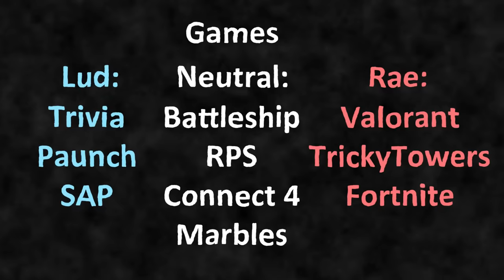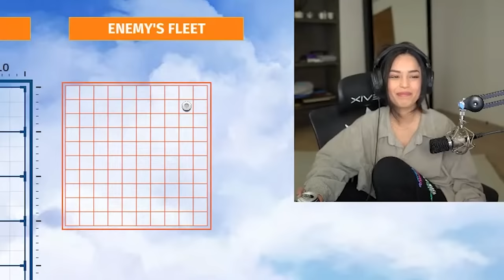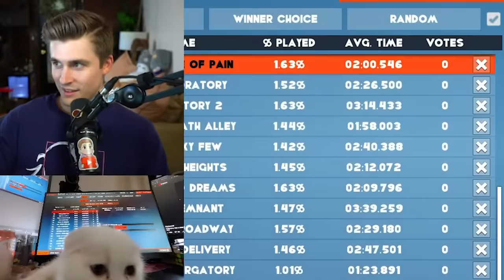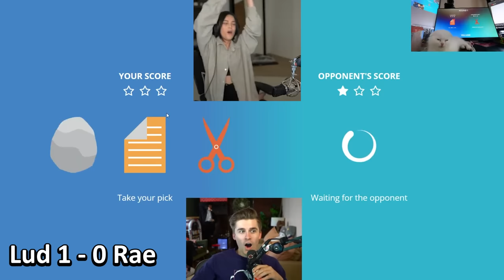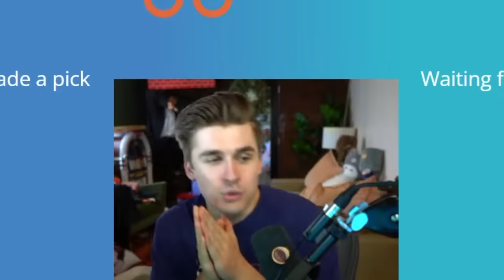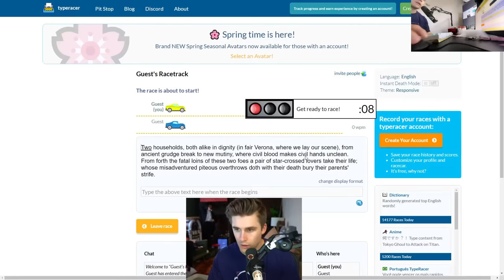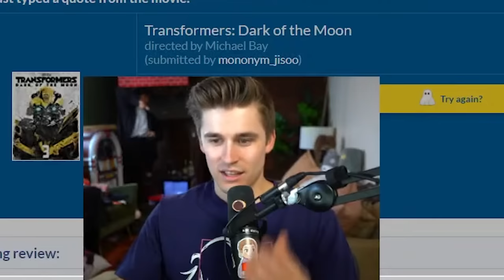This YouTuber called me out. So I embarrassed her on stream.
01:20 Battleship
06:38 Fortnite
08:20 Paunch
10:22 Tricky Towers
11:46 Valorant
14:23 Marbles
15:12 Rock Paper Scissors
18:14 Type Racer